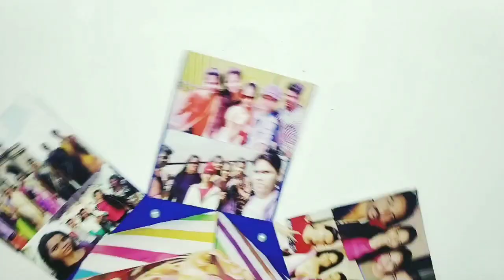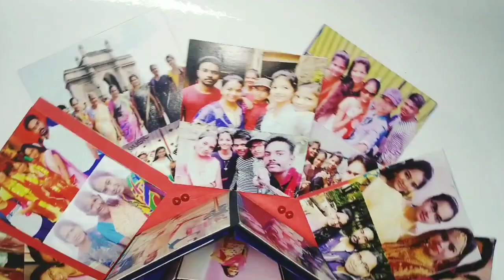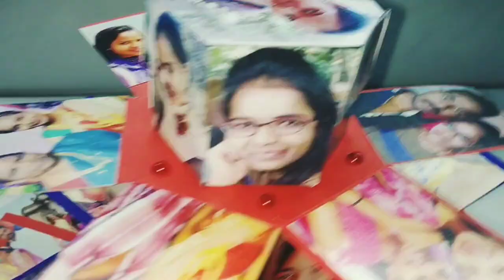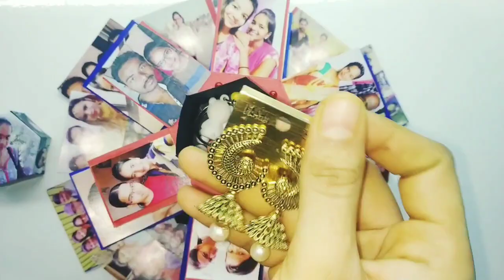Best B'day gift for special one🎂😘 Tower hexagonal explosion Box wit surprise quarantine b'day msg❤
For order, Dm me in comment box
FB page~ Meena Art's Gallery
Instagram ~@meenaartsgallery